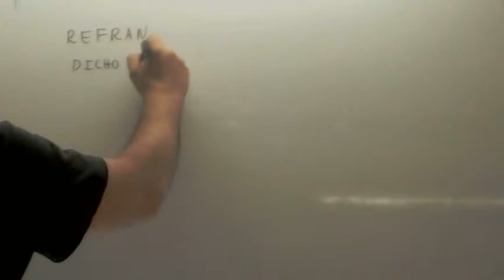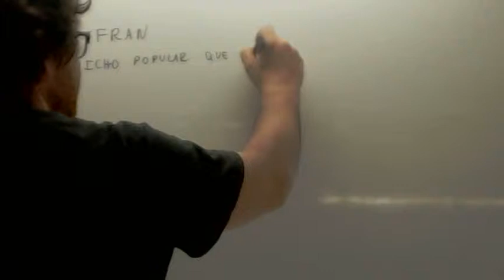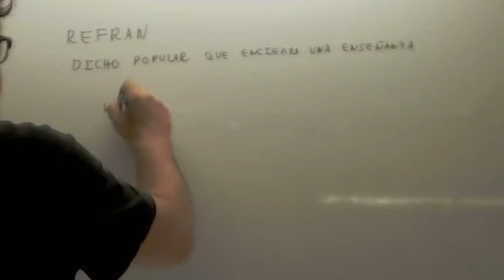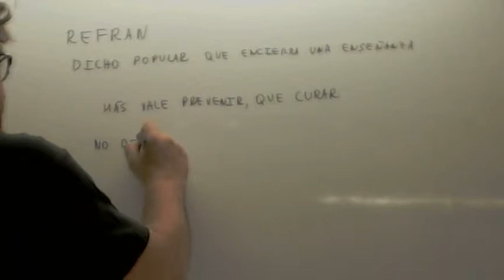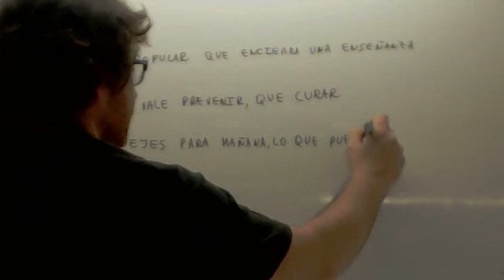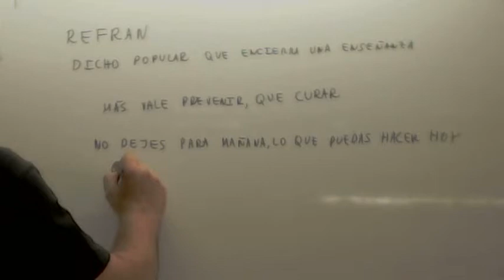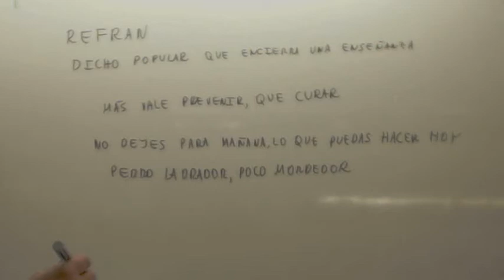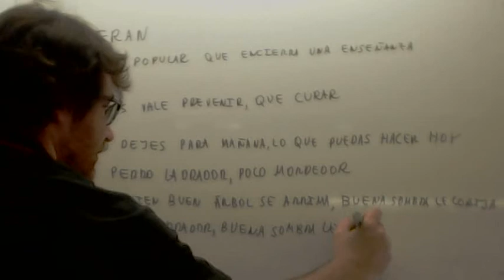Refranes Primaria Usero